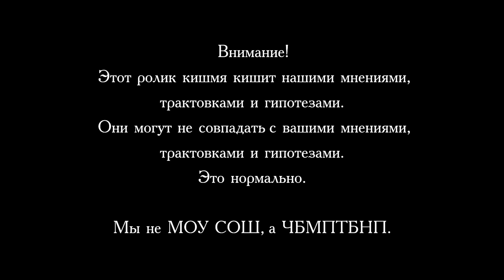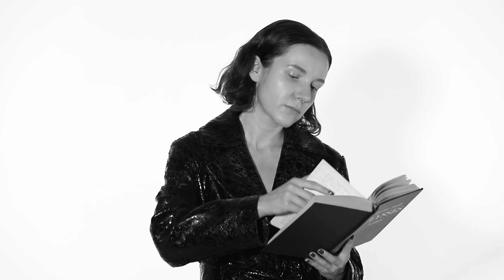Куприн: о суждениях и осуждениях / Что бы мне поделать, только бы не почитать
Заплутал самурай искушённый, перестал различать — где хорошо, а где плохо.
И пришёл он к деве начитанной — пусть поведает, как жить полагается.
И достала та, в шелка облаченная, книгу-диковинку: «Вот тебе, самурай, повесть хорошая, Куприным написанная. Не найдёшь в ней ответов правильных, лишь вопросы в ней ждут тебя».
И хлопнула книгой по лбу самурайскому: «А ответы ищи там, где заболело теперь».